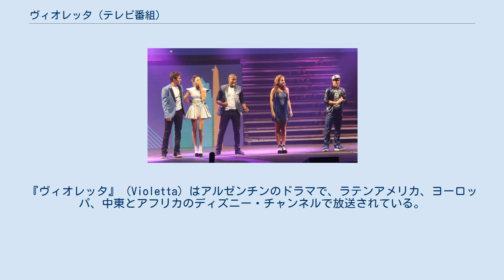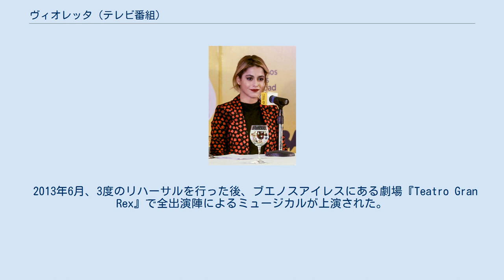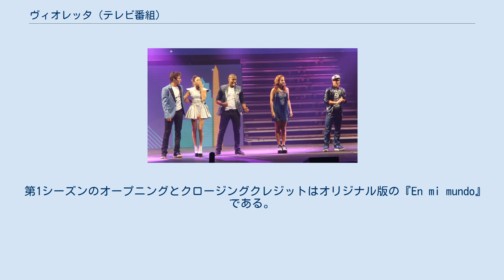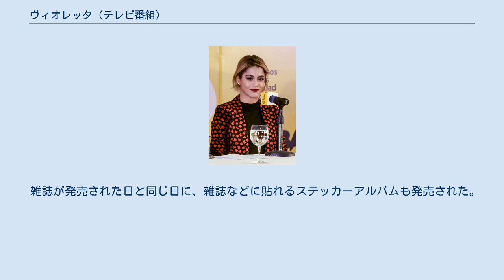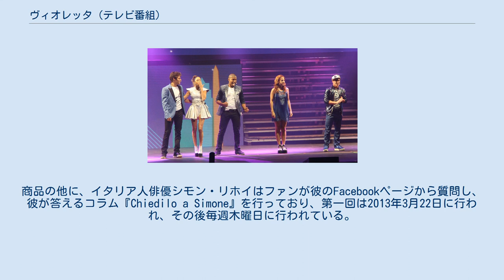ヴィオレッタ (テレビ番組)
『ヴィオレッタ』（Violetta）はアルゼンチンのドラマで、ラテンアメリカ、ヨーロッパ、中東とアフリカのディズニー・チャンネルで放送されている。
制作はPol-kaによってされており、制作国の地域であるラテンアメリカとイタリアで2012年5月14日に初放送された。
 番組の概要としては、父親の故郷であるブエノスアイレスへ、ヨーロッパで数年暮らした後に、ある不幸が原因で引っ越してきた音楽の才能があるティーン、ヴィオレッタ（演じるのはアルゼンチン人女優マルティナ・ストエッセル）を主人公とした物語である。
 各エピソードには様々なジャンルの番組オリジナルソングが登場する。
 マルティナ・ストエッセルが主役に選ばれた ディズニーチャンネルによる『Floricienta』や『Patito Feo』といったアルゼンチンのテレビ小説の放送の成功とライバル局のニコロデオンがラテンアメリカでテレビ小説を制作したことを受け、ディズニーは初となるオリジナルテレビ小説を制作することを決めた。
番組はアルゼンチンで現地の制作会社Pol-Kaが制作している。
出演陣はラテンアメリカ、ブラジル、スペインとイタリア出身者から成っている。
 撮影は2011年9月にアルゼンチンのブエノスアイレスで開始され、7ヶ月続いた。
番組の共同制作はディズニー・チャンネル ラテンアメリカ、ヨーロッパ、中東とアフリカが担当している。
撮影はすべてブエノスアイレスにあるセントラル・パーク・スタジオでHD撮影された。
 2011年12月31日、ディズニーチャンネル ラテンアメリカは『Celebratón』という特別番組を放送し、番組内でマルティナ・ストエッセルが 『Tu Resplandor』 (ディズニープリンセスを題材にした曲) を披露した。
ディズニーチャンネルは番組が2012年に放送開始されると発表した。
2011年12月22日にキャストが公表され、2012年3月にプロモーションと番組宣伝が放送され始めた。
 2012年4月上旬、マルティナ・ストエッセルによる『En Mi Mundo』のミュージックビデオがディズニー・チャンネル ラテンアメリカのホームページにアップされた。
ヴィオレッタはラテンアメリカとイタリアで2012年5月14日に初回放送された。
出演陣はメキシコシティとボゴタを訪れ、ブエノスアイレスにあるルナ・パークで行われたラジオ・ディズニーで楽曲を披露した。
10月25日にシーズン1の最終回が放送された。
9月から10月にかけて、番組はブラジル、フランス、イスラエルとスペインでも放送開始された。
 2012年11月1日に、シーズン2の撮影が開始された。
シーズン2はラテンアメリカで2013年4月、スペインとイタリアでは2013年5月に放送開始された。
全出演陣が2013年6月末に、プロモーションのためパリ、ミランとマドリッドを訪ねた。
シーズン2の最終シーンはスペインで撮影された。
 番組の関連商品として、公式雑誌 (ラテンアメリカ、イタリアとスペインで発売)、ステッカーアルバム (ラテンアメリカ、イタリア、スペインとフランスで発売)、単行本 (ラテンアメリカ、イタリア、スペインとフランスで発売) とトレーディングカード (アルゼンチンとイタリアで発売) が発売されている。
DVDもイタリアとスペインで発売されている。
また、番組のサウンドトラックも発売されており、アルゼンチンでは3度、スペインでは1度プラチナ記録を樹立し、チリとスペインではゴールド記録を樹立した。
 2013年6月、3度のリハーサルを行った後、ブエノスアイレスにある劇場『Teatro Gran Rex』で全出演陣によるミュージカルが上演された。
冬休み期間にはコンサートを行い、コンサート開始前に全60公演のチケット200,000枚以上が完売した。
 ブエノスアイレスでの公演後、出演陣はアルゼンチン、ラテンアメリカとヨーロッパをツアーした。
ブエノスアイレスでの60公演の他に、アルゼンチンの他都市でも開催された。
 ヴィオレッタは自分の歌のとても特別な才能に気付いていないティーンの女の子。
この才能はヴィオレッタの有名な歌手であった母親譲りであったが、母親はヴィオレッタがほんの幼い頃に悲劇的な事故によって亡くなってしまった。
 ヴィオレッタの父親ヘルマンは娘を愛しているとても成功した男であるが、厳しく過保護である。
妻の死の悲しみを忘...